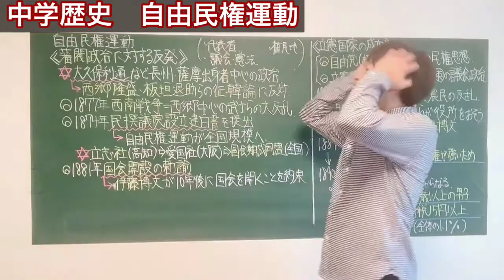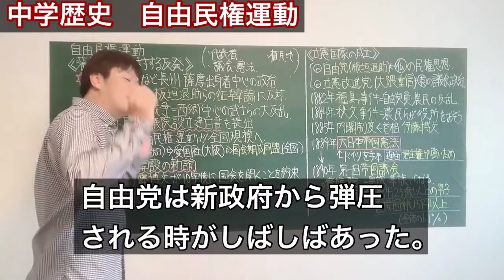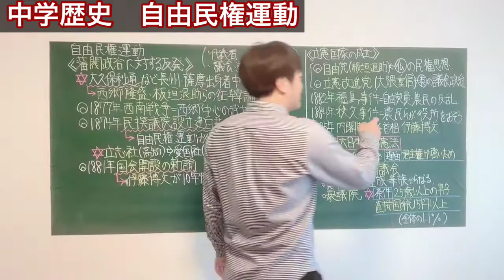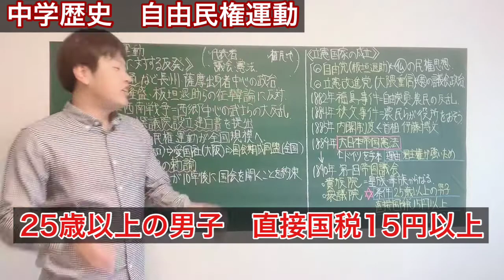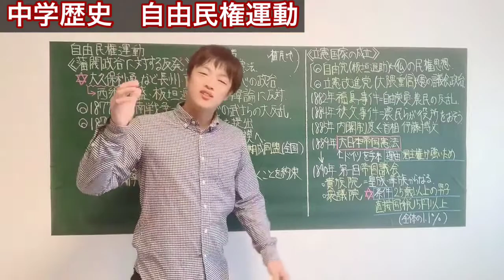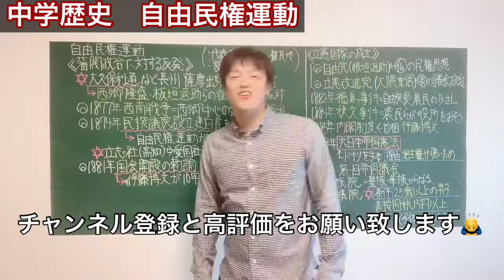【中学歴史】29自由民権運動（議会と憲法を獲得する闘い）〜塾講師から学ぶ中学歴史シリーズ〜「明治時代」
塾講師が教える社会科の解説授業です。入試や定期テストがしっかり理解できるように解説を心がけました。初めて勉強する人、復習したい人、上級者までぜひご覧ください！

今回の解説内容は以下のとおりです。
① 西郷隆盛が起こした西南戦争の説明
② 板垣退助の議会をつくる活動について
③ 国会が開設された理由
④ 大日本帝国憲法ができるまで
⑤ 自由党員の反乱
⑥ 帝国議会の説明

◾️公開中の授業動画

〈高校受験編〉